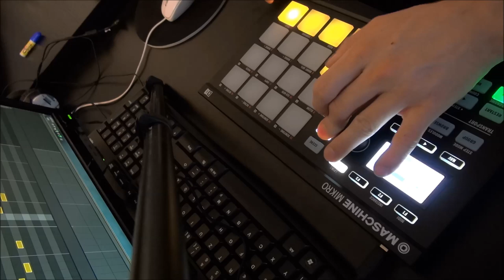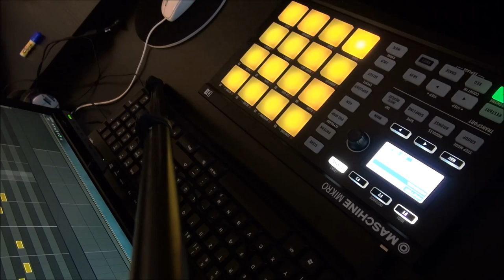Native Instruments Maschine Mikro MK2 first beat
minimal electro beat on the Native Instruments Maschine Mikro MK2